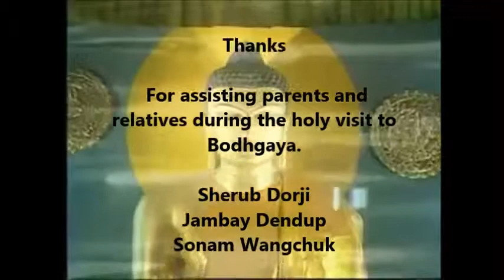Bhutan Budhgaya in 2012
Budhgaya is most holiest place for Buddhist all over the world. before the parinirvana Buddha advised to visit four important places of Buddha - Lumbini (The birth place), Bodhgaya (place where Buddha enlightened, Saranath (where Buddha conducted first sermon/teaching), Kushinagar (where Buddha pass into pari nirvana)